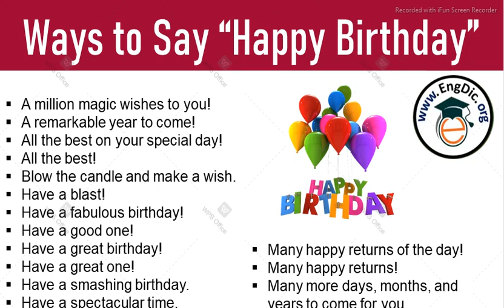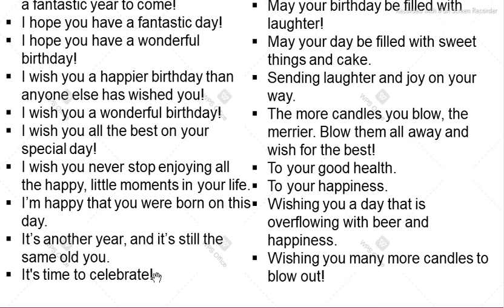20 Different Ways To Wish Happy Birthday